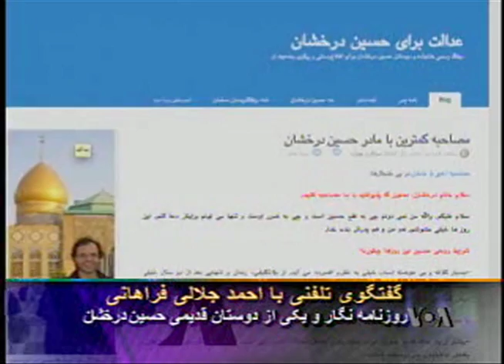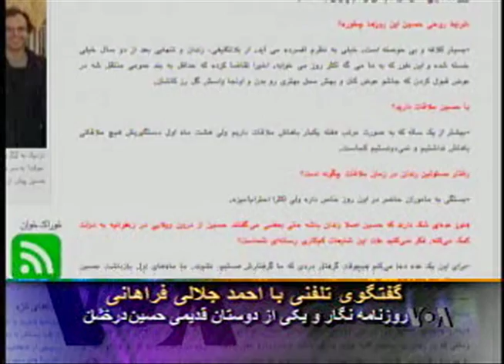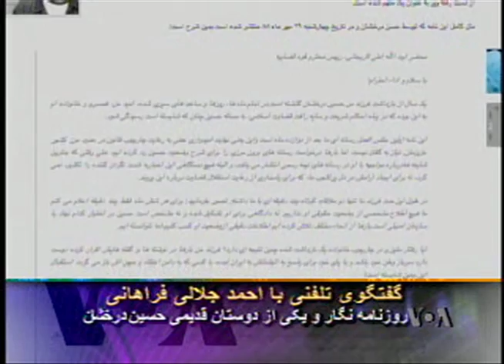گفتگوی تلفنی با یکی از دوستان نزدیک حسین درخشان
گزارش‌هایی درباره درخواست حکم اعدام برای حسین درخشان،‌ که علاوه بر تابعیت ایران، شهروند کانادا نیز محسوب می‌شود، در برخی از سایت‌های اینترنتی منتشر شده که در این خصوص، احمد جلالی فراهانی روزنامه نگار و یکی از دوستان نزدیک حسین درخشان، در گفتگوی تلفنی با پیام یزدیان، این خبر را تایید نموده و عنوان کرده که دادستانی تهران برای حسین درخشان تقاضای اعدام کرده ولی قاضی پرونده هنوز حکمی صادر نکرده، وی همچنین خاطرنشان کرده که حسین درخشان با امان نامه و دعوتنامه ای که از سوی اسفندیار رحیم مشایی و محمود احمدی نژاد دریافت کرده به ایران بازگشته و دستگیر شده است